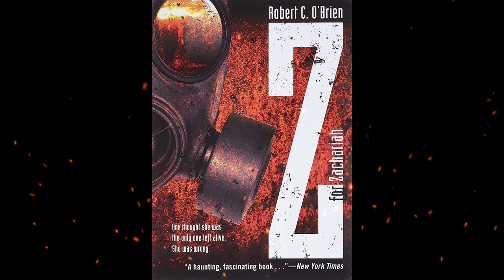Plot summary, “Z For Zachariah” by Robert C. O'Brien in 5 Minutes - Book Review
"Z for Zachariah" is a post-apocalyptic science fiction novel written by Robert C. O'Brien. It was first published in 1974 and has since become a popular work in the genre.
The story is set in a world devastated by a global nuclear war. The protagonist, Ann Burden, believes she is the sole survivor in her small valley, untouched by the radioactive fallout. She lives a solitary existence, maintaining a self-sufficient farm and surviving off the land.
However, Ann's solitude is disrupted when a stranger named John Loomis arrives in the valley. Initially wary of each other, Ann and John gradually develop a fragile trust and form a tenuous bond. Together, they navigate the challenges of survival and attempt to rebuild a semblance of civilization in the aftermath of the disaster.
As the story unfolds, tension and conflict arise between Ann and John. Their differing ideologies and personalities clash, leading to a struggle for power and control. The novel explores themes of trust, morality, and the inherent complexities of human nature.
"Z for Zachariah" is known for its psychological depth and exploration of the human psyche in extreme circumstances. It delves into the ethical dilemmas faced by the characters and raises questions about the potential for redemption and the fragility of civilization.
The novel is notable for its intimate and introspective narrative style, primarily presented through Ann's diary entries. This format allows readers to intimately experience the world through Ann's perspective, including her fears, hopes, and uncertainties.
"Z for Zachariah" has received acclaim for its realistic portrayal of a post-apocalyptic world and its examination of human behavior in extreme situations. It has been praised for its compelling characters, thought-provoking themes, and its ability to raise moral and ethical questions that resonate with readers.
Overall, "Z for Zachariah" is a gripping and introspective novel that explores the complexities of human nature in a post-apocalyptic setting. It offers a nuanced and thought-provoking portrayal of survival, trust, and the potential for both hope and darkness in the face of disaster.